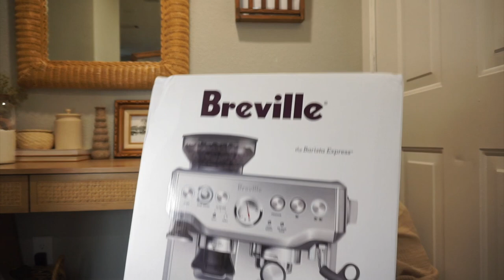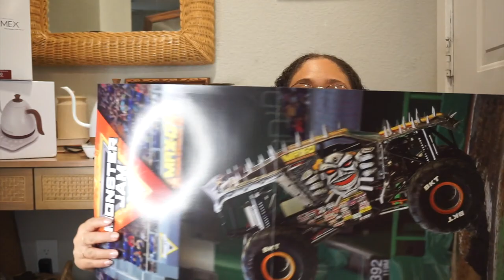AMAZON HAUL + BREVILLE BARISTA EXPRESS + CHEMEX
I share a Amazon haul! I share the breville barista express espresso machine and the Chemex and more!

Links:

Goose neck kettle: Brewista Artisan Electric...

Breville Barista Express : Breville BES870XL Barista Express...

Chemex: Chemex Pour-Over Glass...

Jars: Large Glass Food Canisters, 93 FL...

Books: Circle

House Held Up by Trees

Wooden hangers : Amber Home Solid Wood Suit Coat...

Golden cup: Buyer Star Milk Frother Cup...

Espresso cup: 1 Pack Espresso Shot Glass 75ML...

Vanilla bean syrup: Sonoma Syrup Co Vanilla Bean...

Monster trucks: Monster Jam, Official 12-Pack of...

Second Channel: True Crime And Makeup